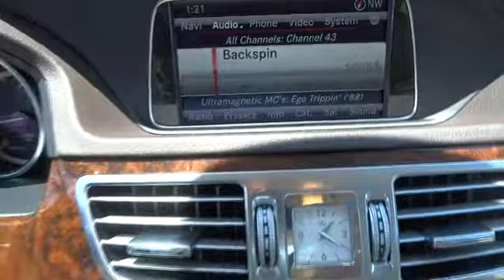2014 Mercedes-Benz E-Class Austin, Lakeway, Round Rock, San Marcos, Cedar Park, TX 1463NXA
2014 Mercedes-Benz E-Class
2014 Mercedes-Benz E-Class E 250 BlueTEC Luxury - Stock#: 1463NXA - VIN#: WDDHF0EB7EA878835